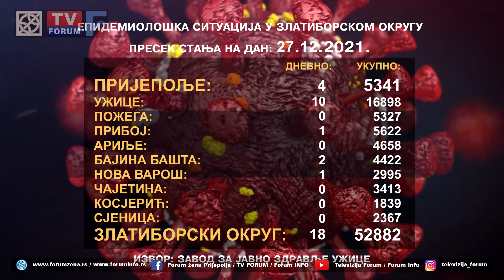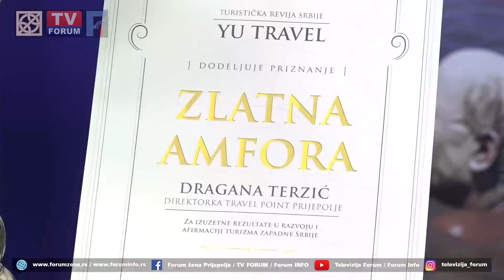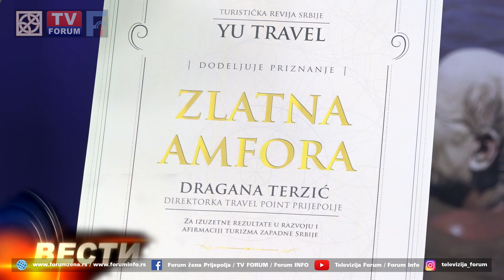TV FORUM 27.12.2021. VESTI